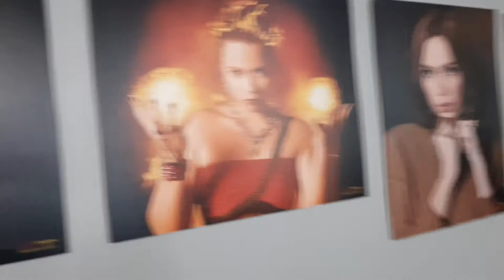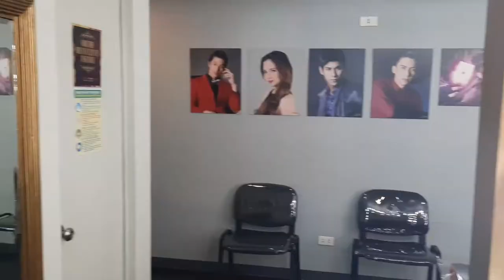SNEAK PEEK! Graduation Pictorial with RED Images | Jyy & Kev